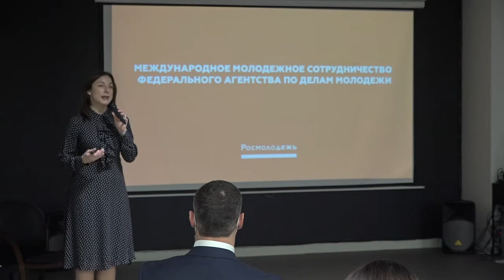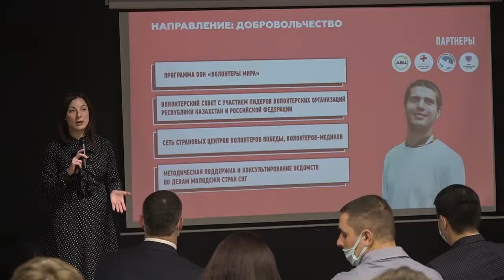Интенсив проектного офиса международного молодежного сотрудничества